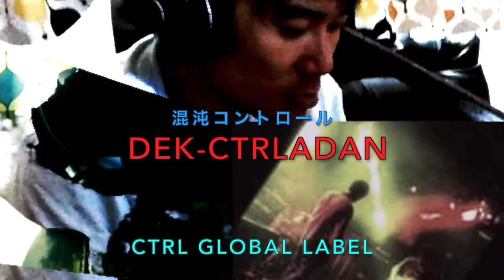DeK-CTRLadan [混沌コントロール] For 八塚彩美（マサララジオ）